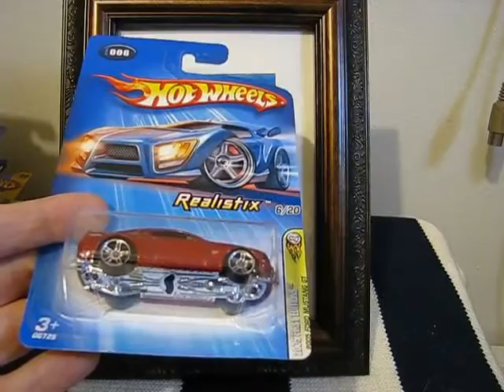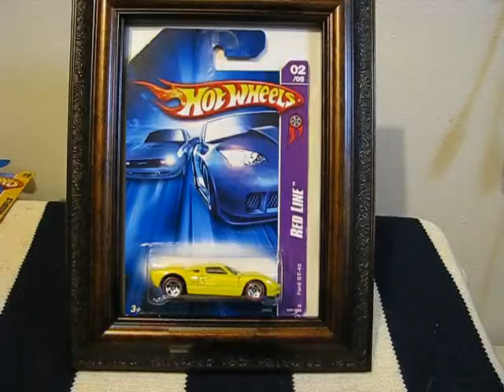Hot Wheels video #7 box #37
More goodies in the collection to show. I know, showing cars that have already been shown but its only to show at least one example of what is in any given box. Cheers!